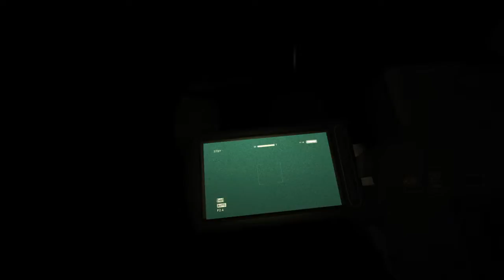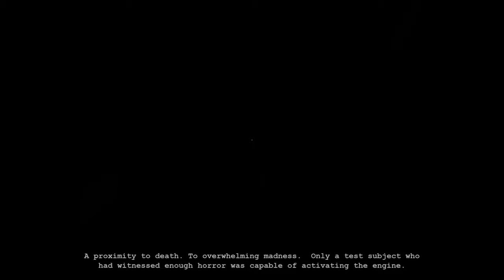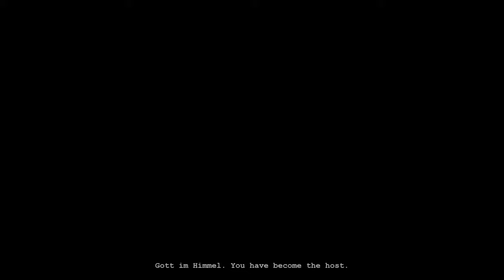Outlast Insane Mode Run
In anticipation of Outlast 2, I decided to run through Insane Mode for the game. I'll try to get a Whistleblower run done at a later time.